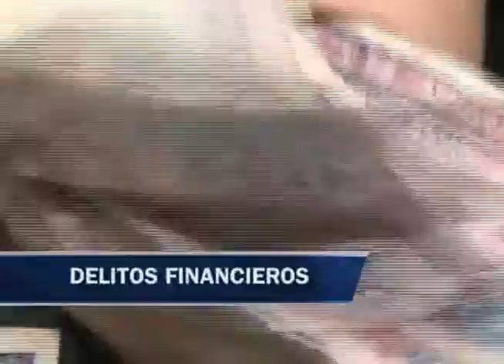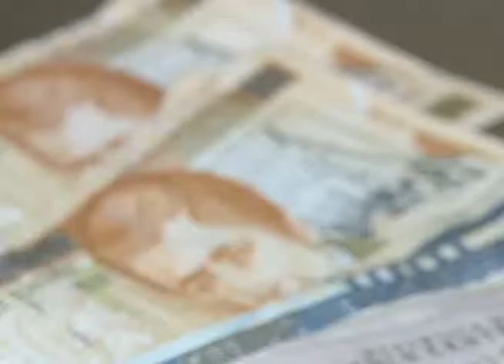Sugieren que todo tipo de delitos financieros estén incluidos en nuevo Código procesal Penal